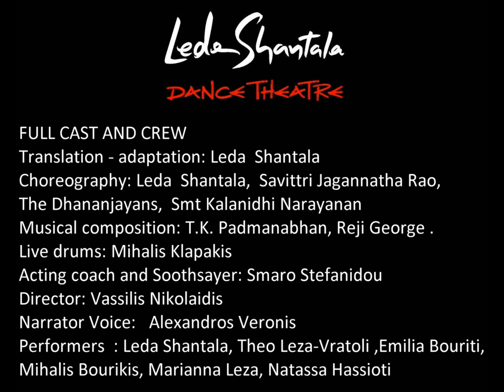Leda Shantala Dance Theatre: "Longing for Dushienta" (an excerpt of "Shakuntala")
This is an excerpt from the full performance of "Shakuntala", presented by the Leda Shantala Dance Theatre in Greece, in 1991.

Story, translation/adaptation of Sanskrit texts: Leda Shantala
Choreography: Leda Shantala, Savittri Jagannatha Rao, The Dhananjayans, Smt. Kalanidhi Narayanan
Direction: Vassilis Nikolaidis, Smaro Stefanidou, Leda Shantala
Narrator voice: Smaro Stefanidou, Alexandros Veronis, Leda Shantala
Live voice: Leda Shantala
Lights, costumes, sets: Leda Shantala

Story:
Shakuntala is the child of a nymph, found and raised by a wise hermit in the forest. She meets there king Dushienta who takes her as his wife, offering her a ring, with which she is supposed to go and meet him at the palace. Cursed by a vindictive sage, she loses her ring. Once in the palace, the king does not recognize her and Shakuntala returns to the forest, where she lives in sadness, raising her son, Bharata. One day,  the ring is found in the belly of a fish brought to the palace. The king remembers his wife, rushes to the forest where he meets Shakuntala and his son.

In the excerpt, Shakuntala reminisces and expresses her longing for her beloved.

The play's Sanscrit name is "Abhijñana shakuntala". Abhijnana means "recognition", and it refers to the ring, whose disappearance brings the misfortune to the couple. The story of Shakuntala was not Kalidasa's invention. It was briefly mentioned in the Mahabharata. Kalidasa, however, was the one who invested new life to the story, softening its crudeness with the addition of the curse and the ring, and with his dramatic imagination made it into a poetic masterpiece.

Video enhancement:  Correct Creative Productions

Copyright: Leda Shantala Dance Theatre, 1991